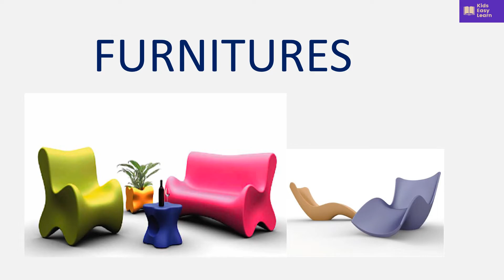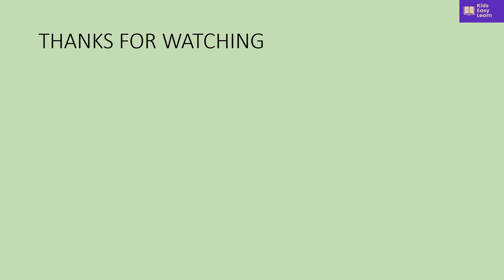Furnitures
The various kinds of furnitures that we use in our day to day life are shown along with their names and Kids can easily learn the furniture names.